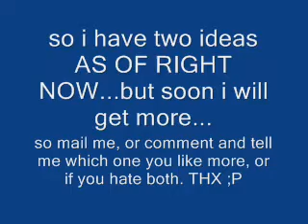Typhlosion99 Productions trademark YOU TELL ME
so it basically says it, and if this is boring just skip to 0:45 and read the stuff.